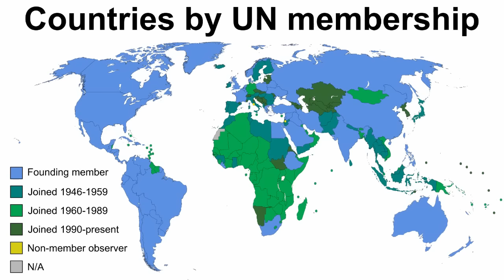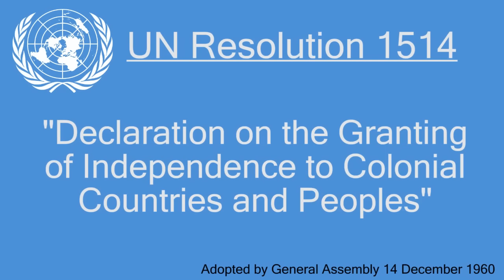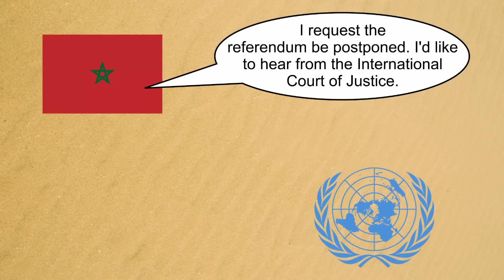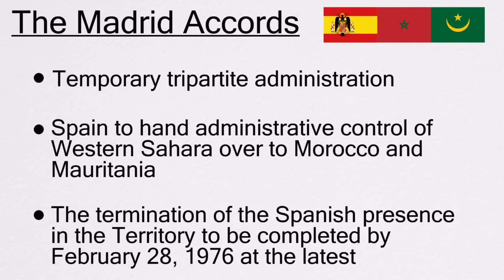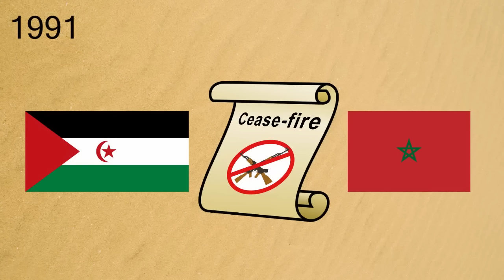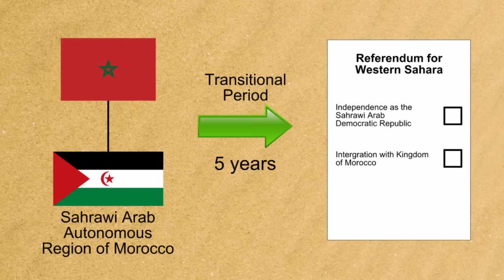Understanding Western Sahara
The complex situation of the disputed territory of Western Sahara explained.